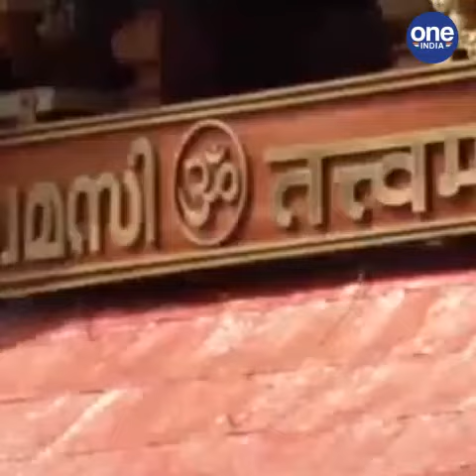ശബരിമലയിൽ ഒരുക്കങ്ങൾ ആരംഭിച്ചു; മകരവിളക്ക് ദിനം 5000 പേർക്ക് മാത്രം ദർശനാനുമതി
Preparations begin at Sabarimala; On the day of Makaravilakku, only 5000 people are allowed to see